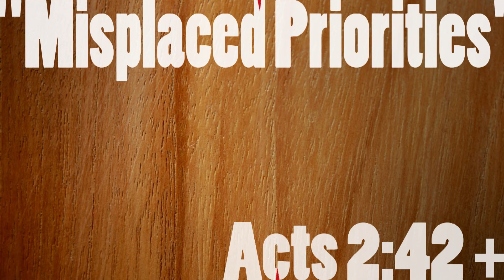The Church Has Everything It Needs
From the Sermon: "Misplaced Priorities"